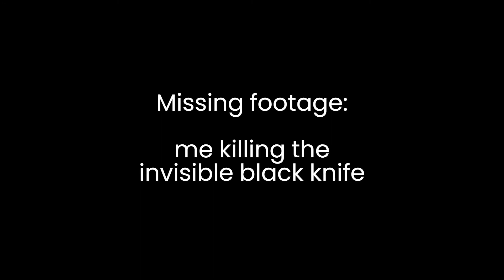FCHA only run part 9 -elden ring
Part 9 of a fully charged heavy attack only run
this episode we reach the altus plateau and fight an onslaught of minor bosses while now having stats to use some bigger weapons
0:00 Black Knife Alecto
5:12 Magma Worm Makar
6:10 Lansseax ambush
7:10 Sanguine Noble
8:23 Margit rematch
10:38 Big enemy, Big weapon
12:43 Tree Sentinels
14:09 Godefroy, soldier of soldier of God, Rick
16:19 enemies and stone troll
18:45 Wormface
19:40 Caution: fragile
20:26 Elmer's Glue
22:14 Cave Hermit
22:44 Falling Star Beatdown